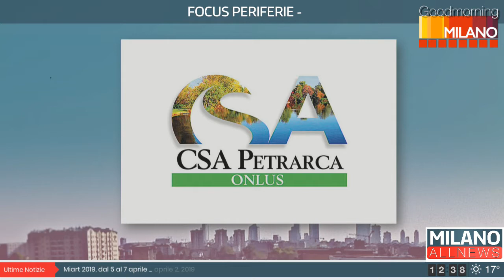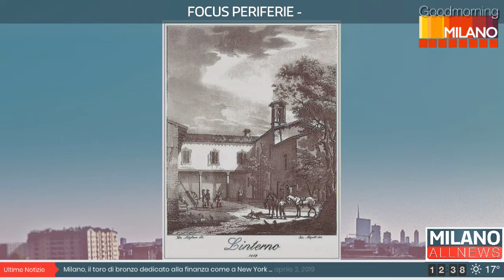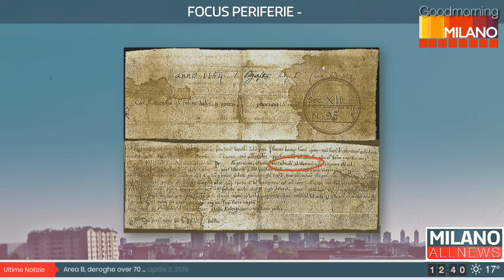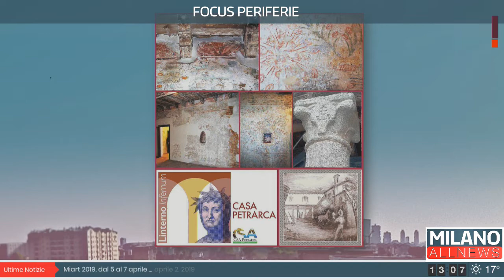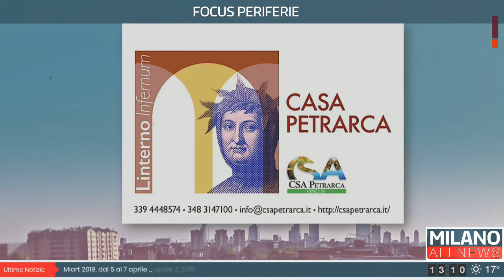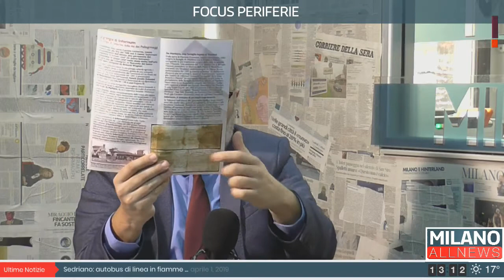GoodMorning Milano 02/04/19 - Focus Periferie - CSA Petrarca